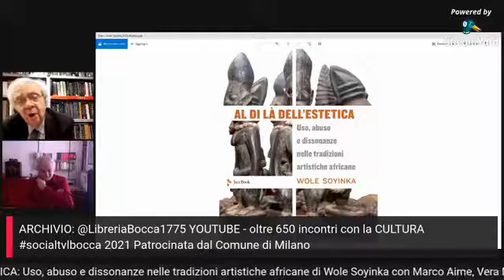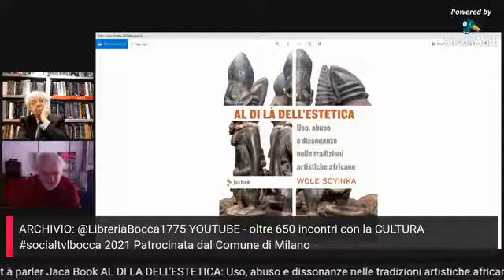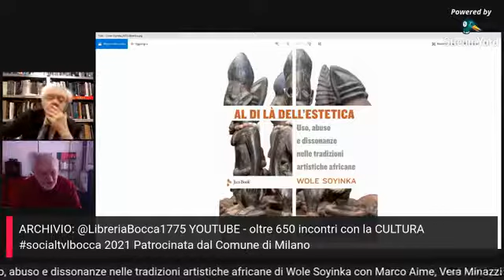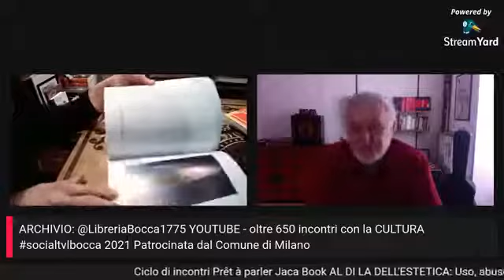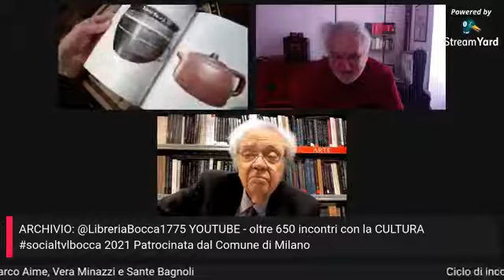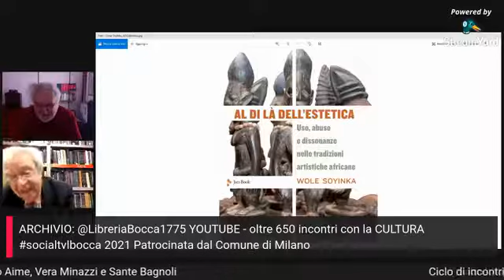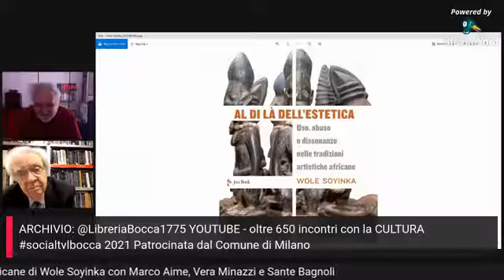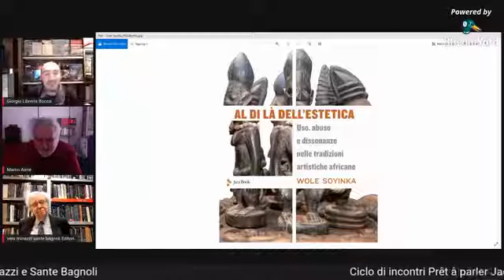Prêt à parler: immagini e testi: "Al di là dell'estetica" di Wole Soyinka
Ciclo di incontri Prêt à parler: immagini e testi, in collaborazione con la Libreria Bocca dal 1775.
"Al di là dell'estetica" di Wole Soyinka. Con Marco Aime e Sante Bagnoli, editore Jaca Book.